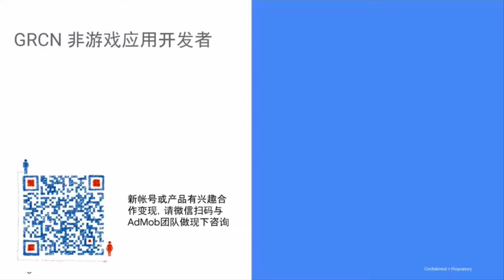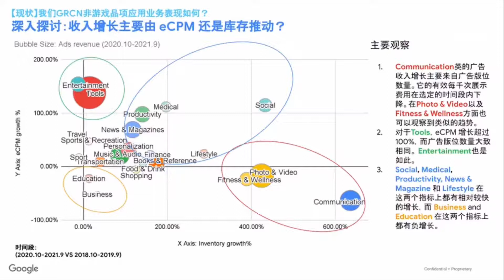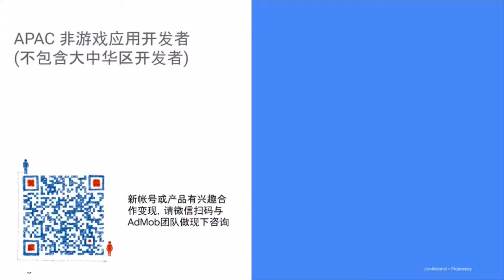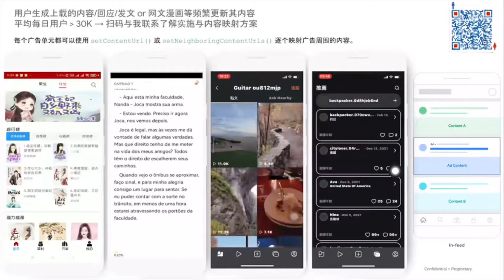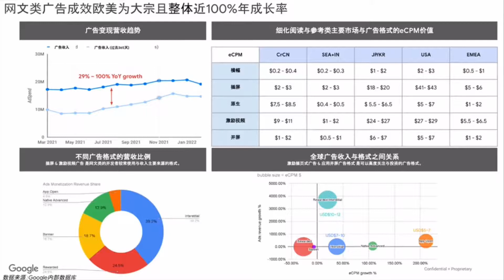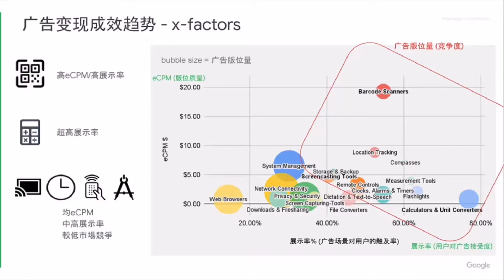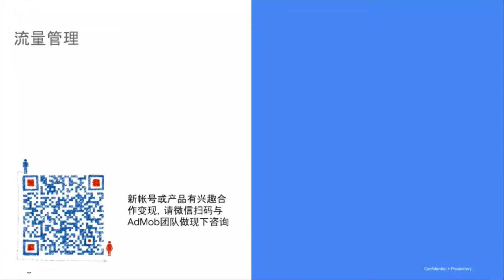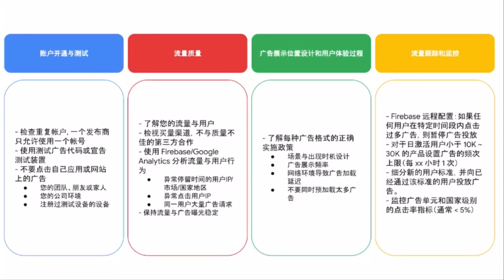2022 海外游应用略布局：非游戏赛道+变现市场解析